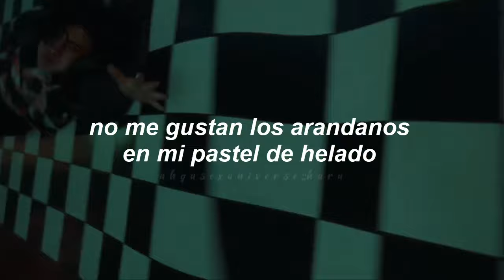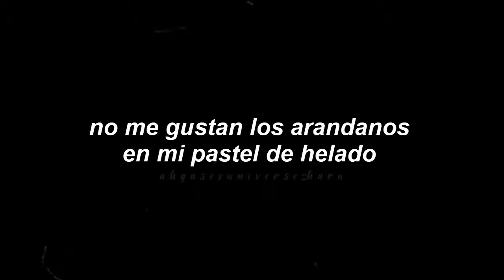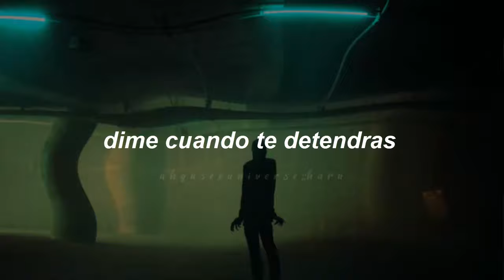DPR IAN • No blueberries (feat. DPR LIVE, CL) // sub español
ＢＩＥＮＶＥＮＩＤＯ

All Rights Administered by Dream Perfect Regime

//Siguenos//